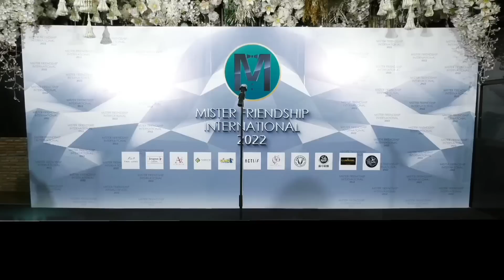Sashing Ceremony l Mister Friendship International 2022 Full Show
@Pageant Trend  @CdBI - Beauty Pageants  @Beauty Pageants  @pageants_fashion  @Pageant Empress  @GoPageant  @PageantTube  @Pageant Queen Pixie  @Best Beauty Pageant  @OMG Pageant & Glamour  @Pageanthology 101  @PageantsandPurpose  @BEAUTYQQ  @Rclbeauty101  @Beauty Queen Media  @Beauty Queens Northeast  @Thai BeautyQueen  @Beauty Queen Madhu  @Beauty Queen  @Beauty queens  @Beauty Queen YT  @Beauty Queen YT  @BEAUTY QUEEN  @Beauty queens  @Miss Indonesia  @Official Puteri Indonesia  @Miss Grand Vietnam  @Miss Grand International  @Miss Grand Pageant Insider  @Miss Grand Family  @Miss Grand Surin 2023  @GrandTV  @Miss Supranational Official  @Miss Katy  @MissaSinfonia  @MyMissAnand  @Little Miss Sofia  @GRANDMASTER SHIFUJI'S MISSION PRAHAR  @Muse  @ISHAN MONITOR  @Mr Gay World  @5-Minute Crafts  @Mikecrack  @Nicki Minaj  @1MILLION Dance Studio  @Amit Bhadana  @Nicki Minaj  @Miss International Queen  @Miss Intercontinental  @Miss International  @Miss International Queen Philippines  @Miss Philippines-Earth  @Miss Earth  @Miss Japan  @Miss USA  @MissTeenUSA  @Miss Teen International  @Missteenthailand  @Miss Thailand World  @MISS THAILAND.